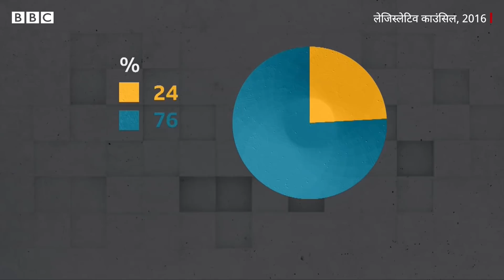China Hong Kong Tensions : China किस तरह Hong Kong को पूरी तरह बदल रहा है? (BBC Hindi)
चीन ने अलग-अलग क़ानून पारित कर हॉन्ग कॉन्ग की आज़ादी धीरे-धीरे कर काफी सीमित कर दी है. इन क़ानूनों में नेशनल सिक्योरिटी लॉ और देशभक्ति चुनाव क़ानून अहम हैं. हॉन्ग कॉन्ग के अलग-अलग हिस्सों में लोग इन क़ानूनों के विरधो में प्रदर्शन भी कर रहे हैं. इस वीडियो के ज़रिए जानते हैं कि किस तरह चीन ने हॉन्ग कॉन्ग की पहचान बदल कर रख दी.